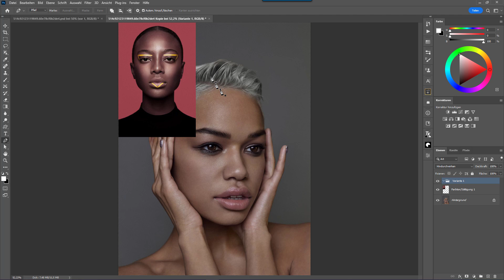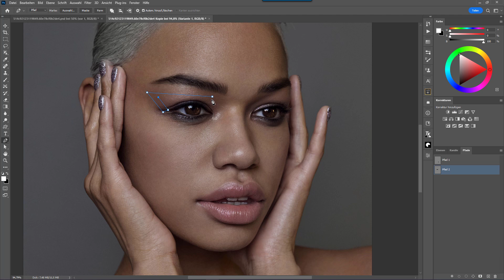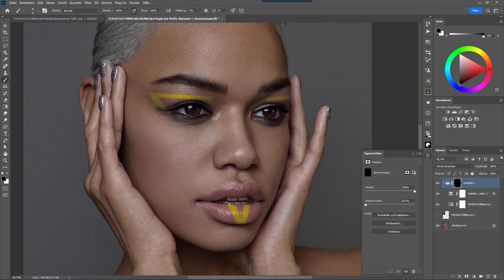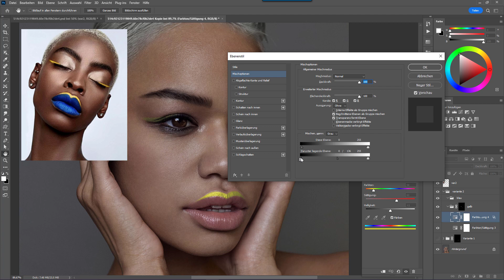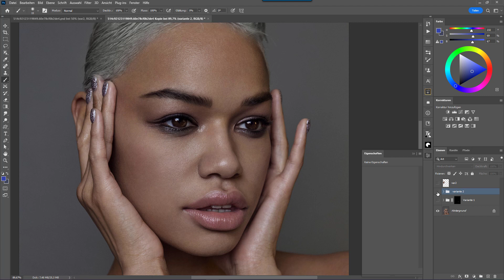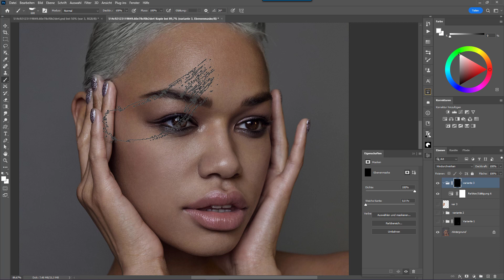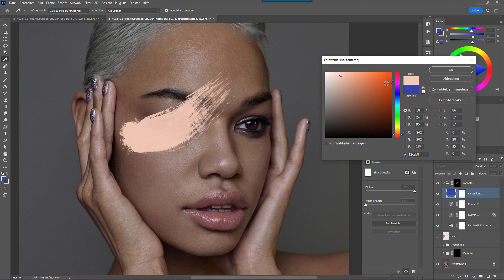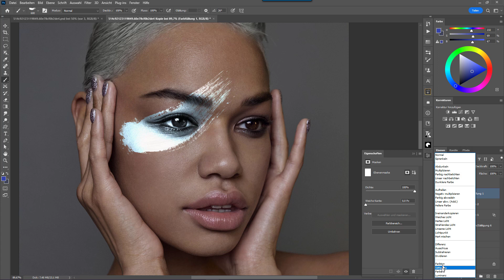Make-up-Look nachmachen 🔸 Photoshop Tutorial ( German/Deutsch )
In diesem Photoshop Tutorial zeige ich euch, wie man mithilfe von Photoshop Make-up-Looks nachmachen kann. Seid Ihr gespannt? Jetzt einfach auf Play drücken, sich zurücklehnen und genießen!  Foto: Alexander Croft

Timecode:
01:08 - Make-Up 1
04:42 - Make-up 2
09:50 - Make-up 3

"Masken einfach erklärt. Freistellen in Photoshop"
MEIN EQUIPMENT
Monitor BenQ*
Loupedeck Live*
Kamera 2*
Lieblingsobjektiv 24-70mm 2.8*
Objektive 50mm F1.8*: Canon Sony
Mini Stativ*
Stativ für Unterwegs*
Mikrofon für die Kamera*